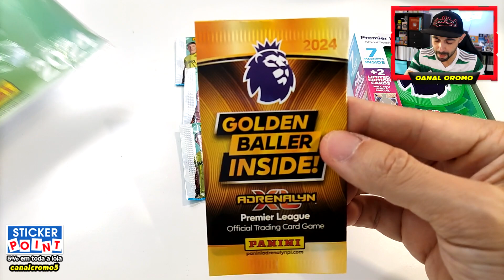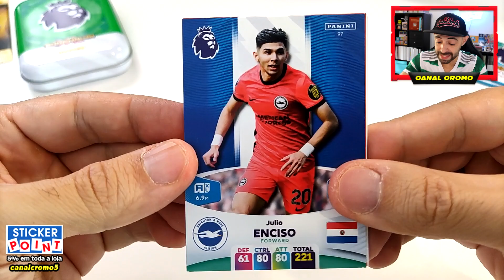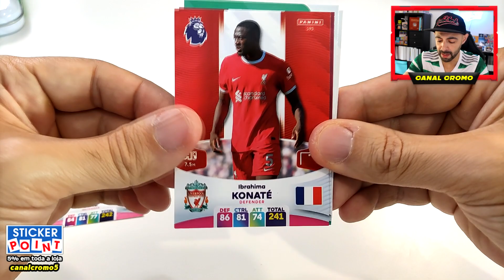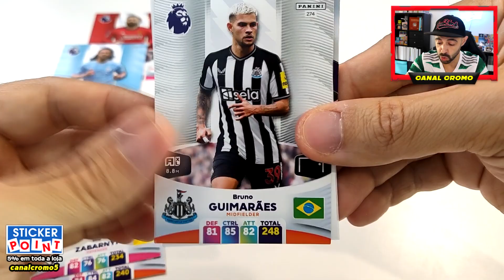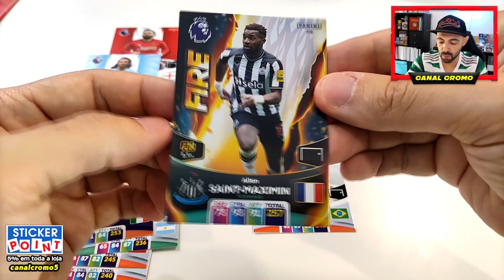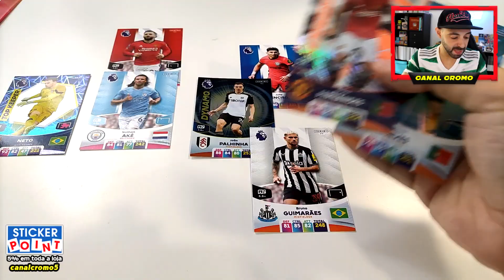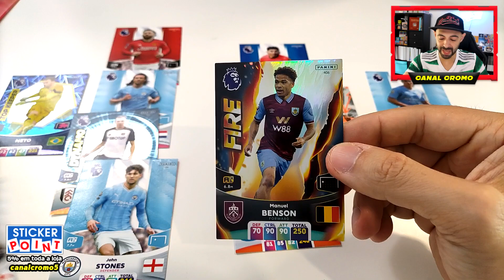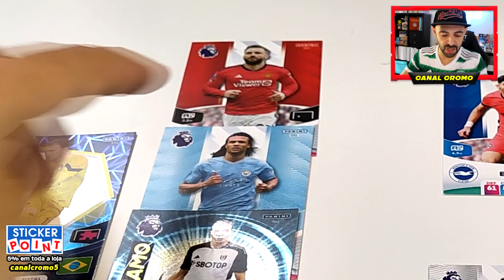BRUNO FERNANDES de FORA! 🤯 DRAFT Premier League ADRENALYN XL 2023/24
Não te esqueças de deixar o LIKEZÃO GOSTOSO que ajuda imenso o canal a crescer!!!

panini premier league 2023/24 adrenalyn xl